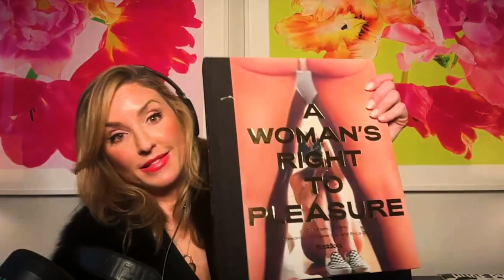DR. AMIR MARASHI, MD, OB/GYN: The V Whisperer who Prescribes Pleasure and Demands Gender Equality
Known as the Vagina Whisperer, Dr. Amir Marashi was raised in a hospital, started medical school as a teenager, and after performing countless hymenoplasties that made him aware of the gender biases that exist globally, he embarked on a mission to help women around the world by addressing the stigma around women's sexuality.

Establishing a practice in Brooklyn, NY, Dr. Marashi dedicated his practice to women including treating victims of genital mutilation and aligning himself with organizations like The Orchid Project to educate families about the procedure and prevent its occurrence.

As a cosmetic gynecologist, Dr. Marashi recognized the lack of study on the biomechanics of intercourse which led to his innovation of the Clitogram to measure stimulation in women.

He is the founder of Cere, a sexual wellness company offering research-backed and award-winning of sexual wellness tools that are literally pleasure prescribed. In collaboration with his colleague, Dr. Lovey, they delved into understanding what truly brings women pleasure.

Challenging the taboo around discussing pelvic pain, Dr. Marashi recommends masturbation as a means of thriving and pioneered the world’s first clitoris-shaped vibrator, breaking away from the traditional phallic design, with added features for stimulating the entire clitoris.

Emphasizing women's right to pleasure, Marashi organized the first designer vagina fashion show in New York City which garnered much attention and awareness around female sexuality and the unspoken nature of the topic. He recently collaborated with over 50 feminist writers and artists to co-author "A Woman’s Right To Pleasure," a visually stunning and thoughtfully written coffee table book that aims to break the stigma around female sexuality.

As a physician committed to helping women improve the quality of their lives, Dr. Marashi is "all about the angle" and explains that his surgeries are aimed at correcting the angle of the vagina for the patient's pleasure, functionality, and well-being. His revolutionary Vagilangelo procedure, involving three stitches and painless injections enhances the G-Zone and corrects the angle due to aging and childbirth easily and painlessly.

Enjoy this show with Dr. Amir Marashi, physician, author, innovator, and activist for women.

CLITEROLOGY is for general information and entertainment purposes only and does not constitute the practice of medicine in any way.

CLITEROLOGY does not constitute professional health care services or medical advice. No doctor/patient relationship is formed as a result of this podcast. The use of information on this podcast or materials linked from this podcast is at the user’s own risk. The content of CLITEROLOGY is not intended to be a substitute for professional medical advice, diagnosis, or treatment. Users should not disregard getting medical advice for any such medical condition they may have and should seek the assistance of their healthcare professionals for any conditions.